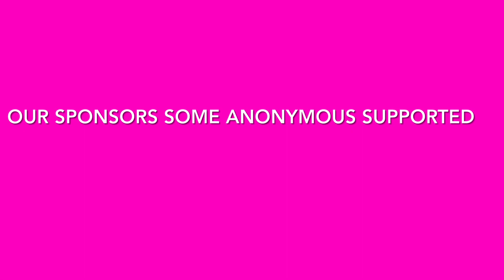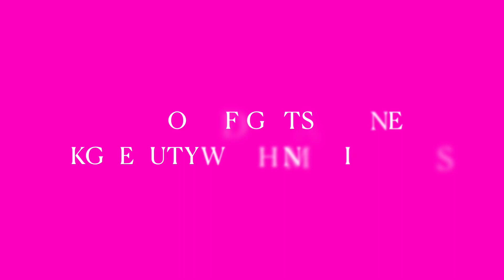Cancer Care/ChemoCare Packages honoring Breast Cancer Awareness Month|KGBEAUTYWITHIN MINISTRIES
In honor of Breast Cancer Awareness Cancer Care Packages/ChemoCare Packages were delivered to our local Cancer Care Center to encourage & lift up cancer patients. This video shows what goes into the ChemoCare Packages. This is passion of KGBeautywithin ministry.
chemo bag,care package,cancer care package,breast cancer,chemo care,cancer support, cancer gifts, what to pack in a chemo bag, chemo bags filled with love,items to put in a chemo bag,what to put in a chemo care bag,gift ideas for chemo,helpful items for chemo,help your friend with cancer,chemocarebags cancersurvivor payitforward 31gifts 31uses bagsohmy,chemo bag ideas,chemo bag items,chemo bag list

Everything beauty, skincare, vlogs, Entrepreneurship: My passion is to inspire, encourage, & show women how to go to their next level of success by embracing true brand authenticity & inner beauty so that they can live an authentic life with comparing themselves to others.

My goal as a creator is to bring you joy and give you a break from the news but definitely not taking the Pandemic lightly.
The world has definitely been in an uproar with the Pandemic Covid-19 Coronavirus & my prayers are with us all. We have lost a lot of lives but have had some stories of triumph. Business has definitely changed and now is the time for Entrepreneurs to pivot and to operate in our “New Normal.”

This is Katherine Gage Author of Fighting For Meka aka KGBeautywithin Your Midwife Dreamer & Catalyst of change and this is a channel for Beauty influencers, Beauty lovers & Content Creators who want to go to their next level of success in brand authenticity & embracing their inner beauty.

If you would like a virtual pampering experience click the
✍🏽Signup for excluding tips & trends & more!!!

Use this link to get a free month: Use my code

Equipment:
Ring Light: Neewer 14”
📷Camera: Canon G7 Mark II:

(Search in search box and you can request to join:Faithful Divas Glam Squad)